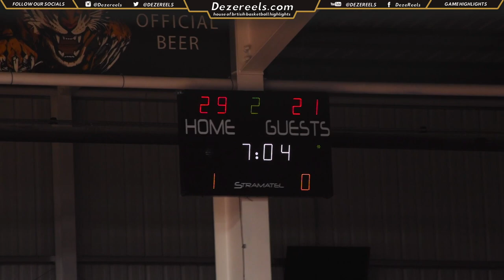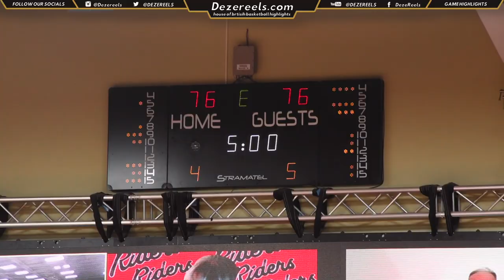LEICESTER RIDERS 🆚 PLYMOUTH RAIDERS + OVERTIME | BBL CHAMPIONSHIP | FULL GAME HIGHLIGHTS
DEZEREELS brings you more BBL Action as the Leicester Riders Face off against the Plymouth raiders in the BBL Championship.